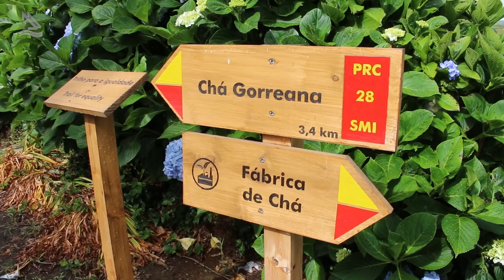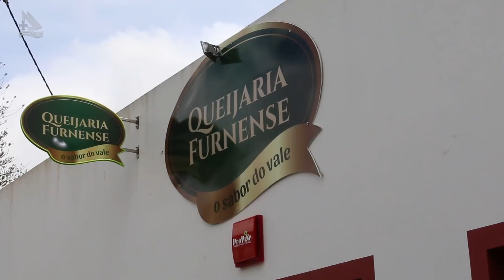Açores, ilha de São Miguel - 03 (Programa Assim é Portugal Oficial)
Açores, ilha de São Miguel - pgm 489 - Bloco 03